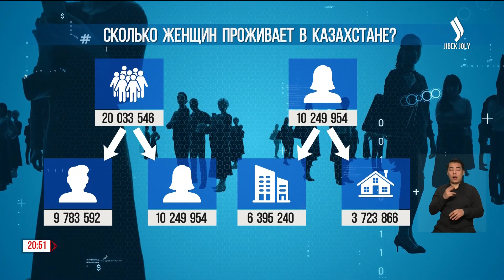Сколько женщин проживает в Казахстане?